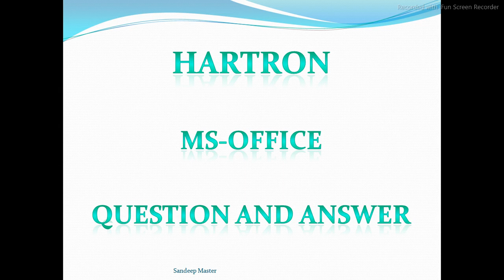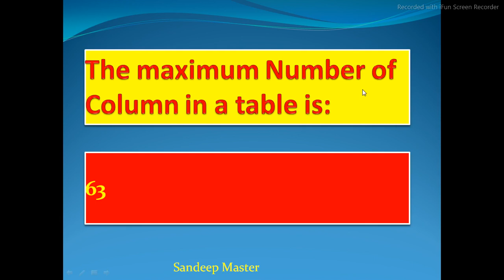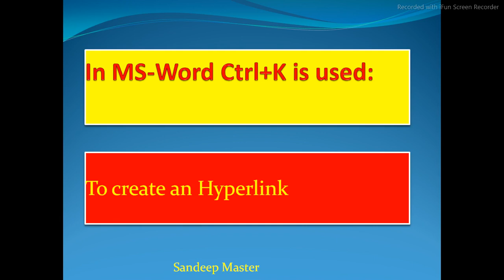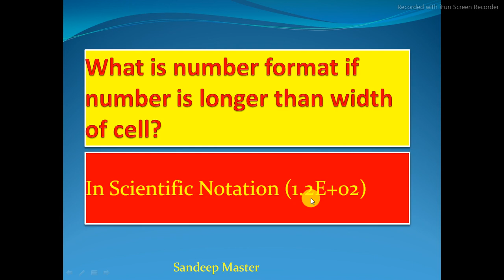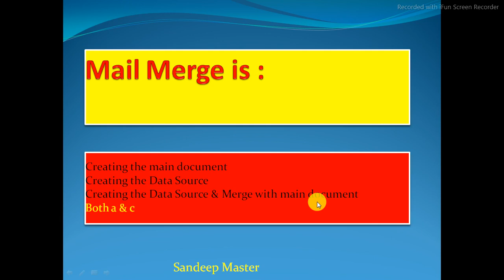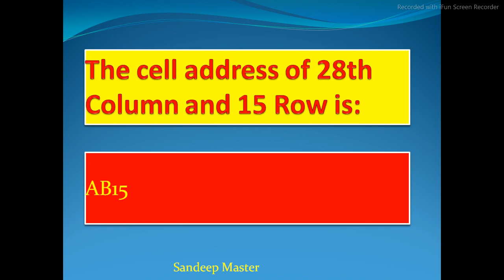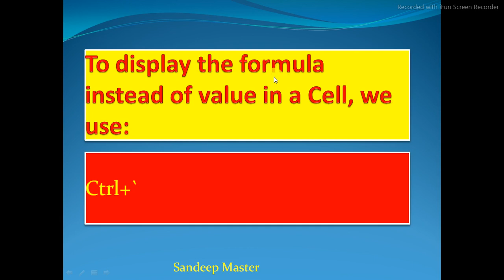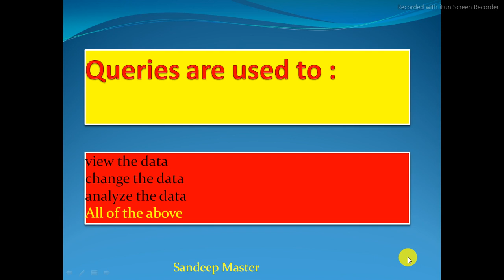Hartron Data Entry Operator questions revise Part- 1